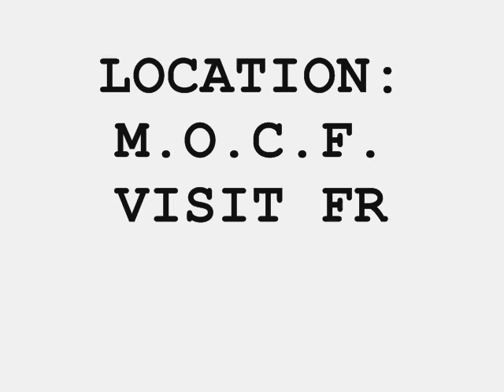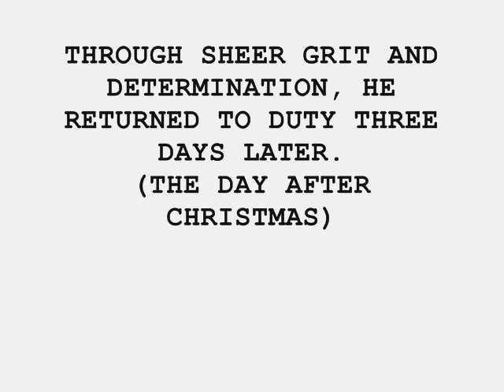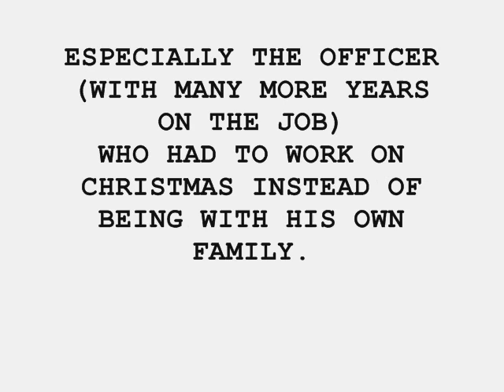The Comp. Files January '08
Based on true events. This video explains how low a troll will sink to get Christmas off.